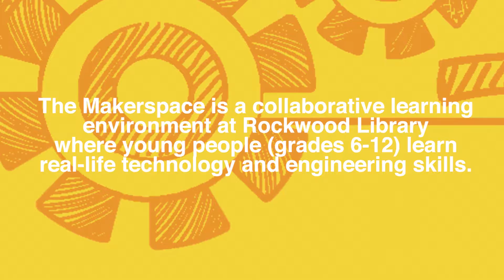How To Make A Makerspace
The makerspace is a collaborative learning environment at Rockwood Library where young people (grades 6-12) learn real-life technology and engineering skills. This 1,000 square foot addition to the library offers instruction, workshops, mentors and innovative technology tools like a laser cutter and 3D printers.

Rockwood Library makerspace is made possible by gifts to The Library Foundation and a grant from the Mount Hood Cable Regulatory Commission through funds provided by cable companies.